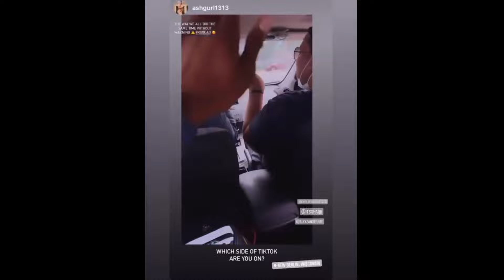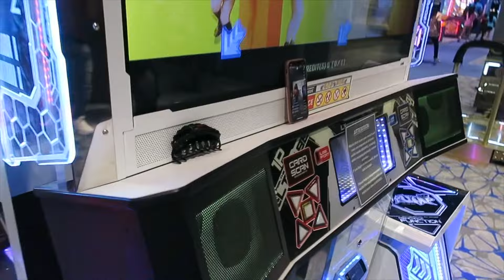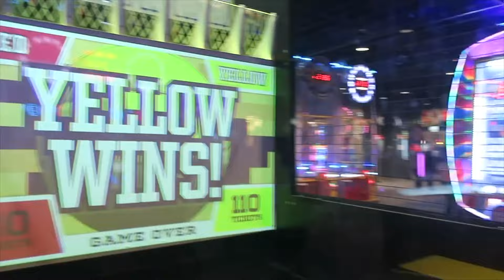*STORYTIME!* Meeting online friends IRL | RSQUAD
BACK IN JULY I HAD THE PLEASURE OF MEETING THESE AWESOME PEOPLE AND I LEARNED A VALUABLE LEASSON! STORYTIME! Meeting online friends IRL and being apart of RSQUAD...this is how it went!

 I love yall so much @AlyssaDanielleYT @alyxzanderrae @ashgurl23 @ChelseiIsObsessed @jordieseay @wthmong CANT WAIT TO SEE YALL AGAIN SOON :)

CHAPTERS
0:00- 1:39 INTRO
1:40-2:52 THOUGHTS ON MEETING RSQUAD
2:53-5:49 ALYX AND CHELSEI
5:50-8:18 ASH, Lunch and DOJA CAT
8:19-13:16 ALYSSA, TARGET, AND CRAZINESS
13:17-20:18 GIRLS KICK OFF
20:19-22:01 A JORDIE SIZED SURPRISE
22:02-30:01 ARCADE FUN AND SELF ACCEPTANCE
30:02-31:27 CLOSING STATEMENTS

🧡🏈👬🏽 BAD BUDDY
REACTION HERE⇣⇣⇣⇣⇣⇣⇣⇣⇣

GAMEBOYS🎮👬🏽
HELLO STRANGER🏀💚💛💙
CHEAT❤️💀🖤
WHYRU💛💙🤍
THARNTYPE🧡🖤
GOLDENBLOOD❤️‍🔥🩸
THE COMMENTS📵🔞💻
LOVELY WRITER💙💘
SECOND CHANCE💛💙
WORD OF HONOR❤️💙
1000 Stars✨👬🏽
TonHon Chonlatee💙🤍
WBL FM2💚